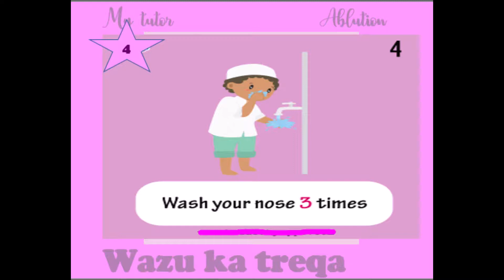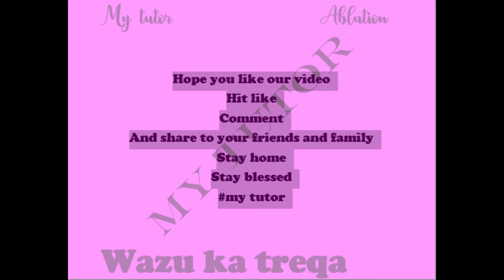Steps of Ablution || Wazu Steps || وضو کے اقدامات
my tutor
today we will continue with
We present to our children Ablution Wudu Steps high-quality images teaching wudu to your kids with the simple posters.
Stand in front of a place with clean water and say Bismillah.
Wash your hands 3 times from tap water and move the water between your fingers well – starting from the right hand.
Wash your mouth 3 times ( With your right hand, take a handful of water to rinse your mouth ).
Wash your nose 3 times ( Take a handful of water with your right hand, put it in your nose, and take it out )
Wash your face 3 times.
Wash your hands up to the elbow 3 times ( Left and right hand ) – starting from the right hand.
Wipe your head one time ( Put your hand under the water and wipe it with your hair from front to back ).
Wash your ears ( Wipe your ears with water once after wiping your head from outside and inside ).
Wash your feet 3 times ( Wash your right and left legs with the heel massage and the heel top with running water  ).